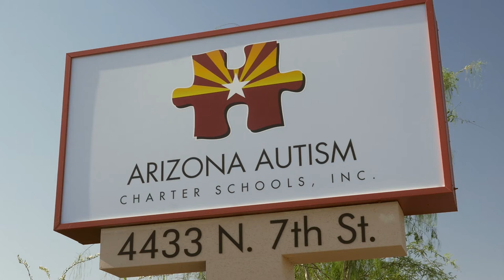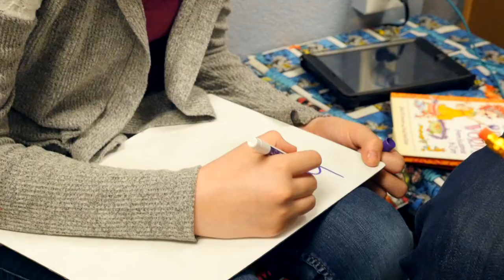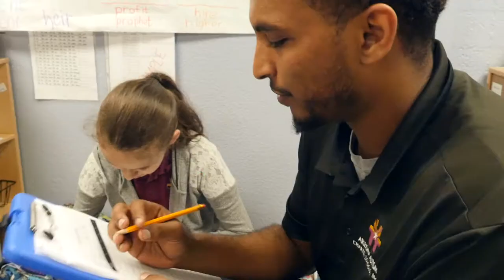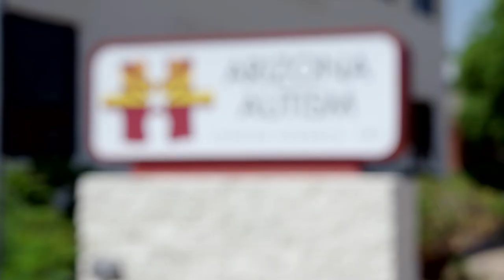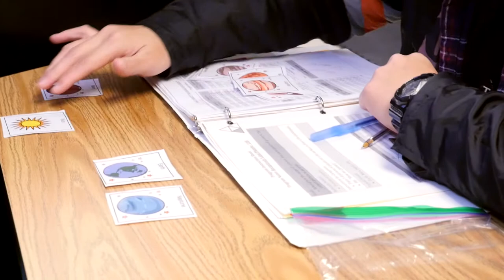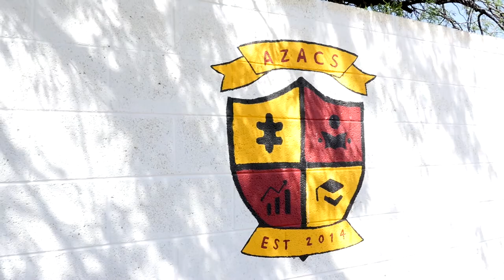AZACS Media Reel (campus footage)